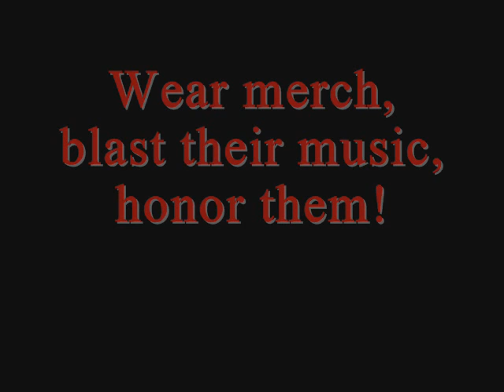International Vampires Everywhere! Day! JULY 18th!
Sorry for the poor quality in sound, I had to use a live video.

JULY 18th is OFFICIAL International Vampires Everywhere day! Its a day of showing the band and the world, how much we love them! Wear your merch, blast their music, and show them how much you care by using the hashtag InernationalVEday on instagram, twitter, etc. !

This video was made by Cyndy Radke, Michael's Coven leader! @MVCoven